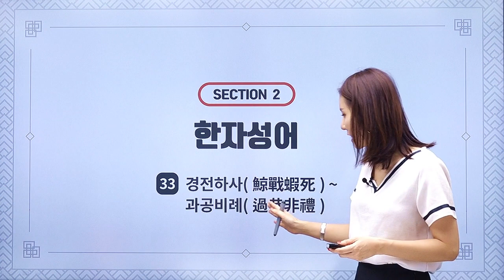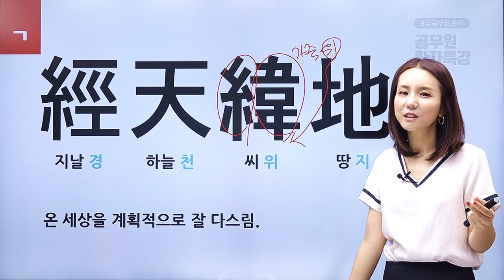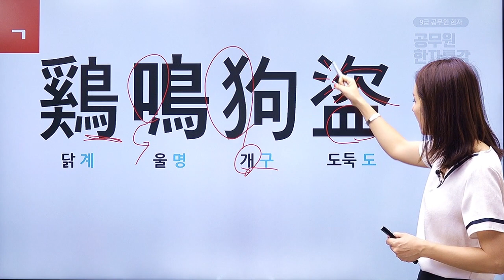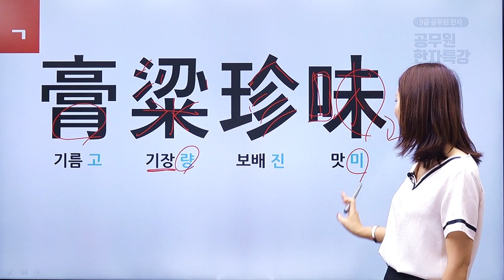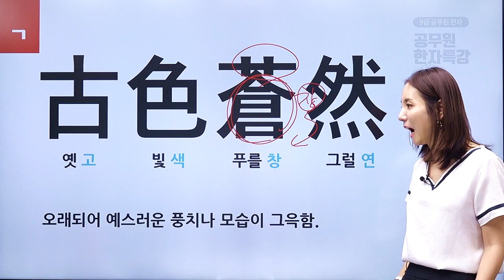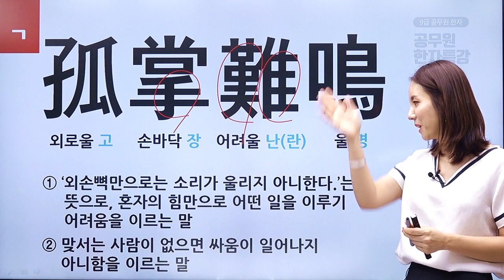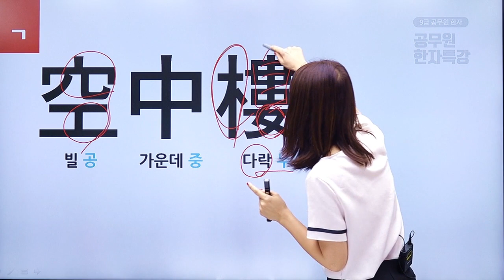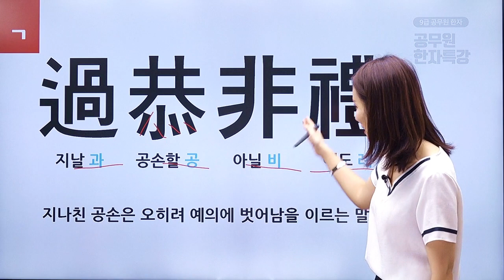핵심만 꼭 집어 주는 꽃게 한자_공무원 한자 특강_33_한자성어(3)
1. 방대한 공무원 한자! 기출 포인트만 깔끔하게 정리!
2. 도저히 안 외워지는 한자! 은영샘만의 암기법으로 확실한 저장!
3. 2음절의 한자어, 한자 성어 등 빈출 유형 완벽한 정리, 무수한 연습!
4. 가독성 높은 한자 노출로 강의만 무한반복해도 한자 해결!
5. 친근감 있는 유쾌한 전달로 한자 강의를 완강 하는 놀라운 경험!

하자니 막막하고, 안하자니 찝찝한 공무원 국어의 골칫덩어리 한자!
결론부터 말씀드리면 한자는 해야 합니다! 그래야 안정적으로 붙을 수 있습니다!
그러나 한자 이론서를 볼 정도의 여유가 우리에게는 없습니다! 시험에 나오는 한자와 유형만 콤팩트하게 구성했습니다. 무조건 외우라는 것이 아닌, 부수와 구성을 통한 원리를 설명해서 강의만 들어도 한자를 익힐 수 있습니다.
피하는 한자가 아닌, 해결해서 점수의 이득을 줄 한자로 거듭나봅시다!

본강좌는 핵심만 꼭 집어 주는 꽃게 한자 (공무원 한자 특강) 샘플강좌로
보다자세한 강좌 시청을 원하시면